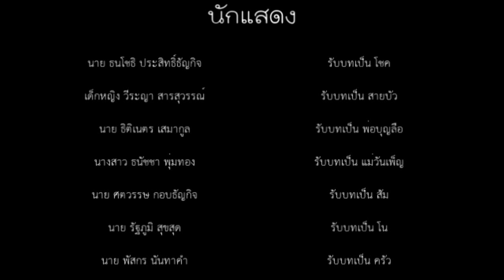มนต์รักบ้านนา